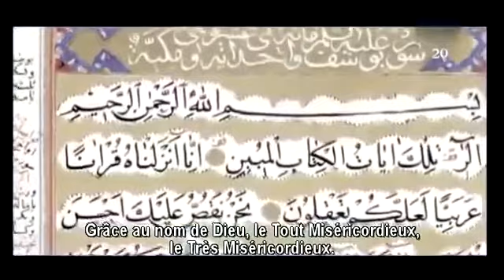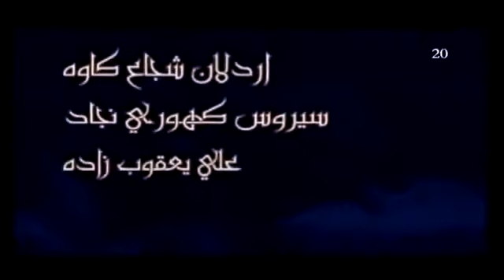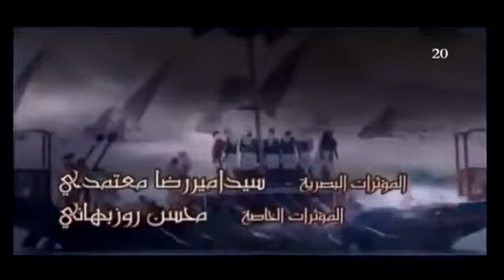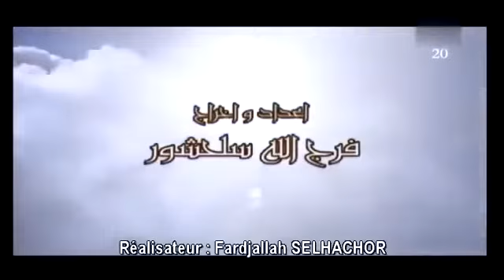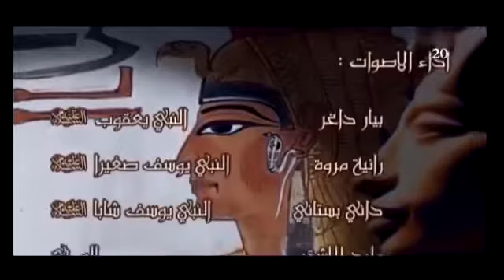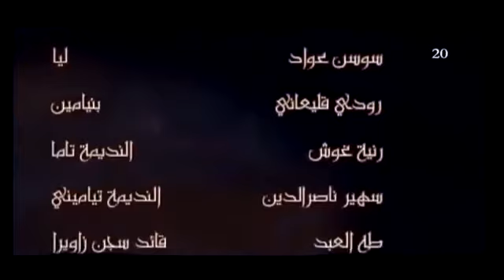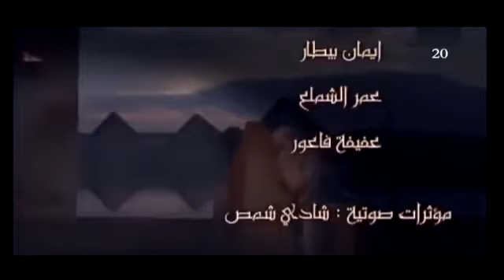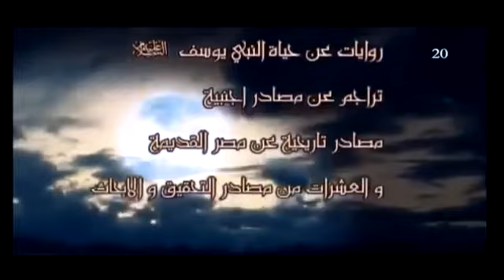film du prophete youssouf episode 20